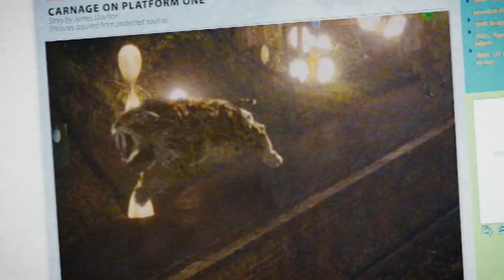Primeval: Series 2 - Episode 3 - A Smilodon Kills a Civilian on a Railway Platform (2008)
Unknown to Stephen, Valerie lets the Smilodon loose near the train tracks. Unfortunately for one man, he is the next target of the prehistoric Saber-tooth, and the entire event is caught on camera! This Primeval Clip is taken from Primeval: Series 2 - Episode 3 (2008).